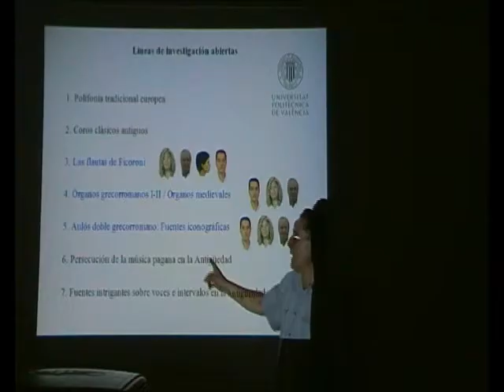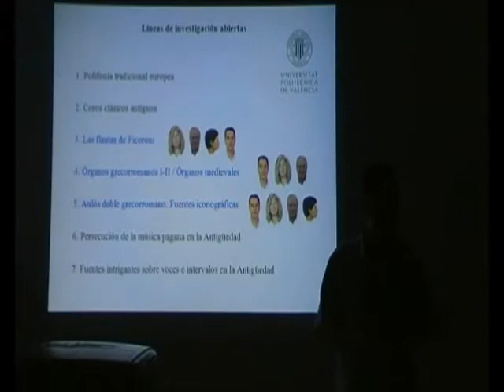Contra Paganos 6/7 - Dos Fuentes Cristianas Explícitas